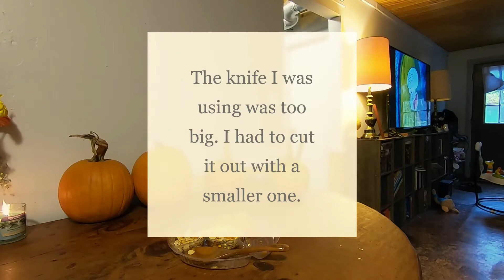Making Jack-o'-lanterns | Carving Pumpkins Time-Lapse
2 hours of footage for 12 minutes of content! Whew! I hope you enjoy it!